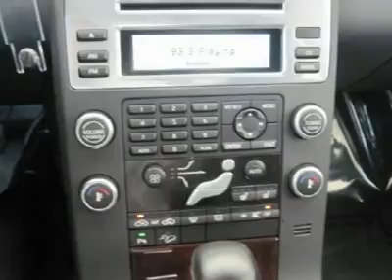2008 VOLVO XC70 Flemington, NJ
2008 VOLVO XC70 Flemington, NJ
Stock

James Toyota Scion Used
174 US Hwy 202/31

Call and ask for details!!! Room for the entire family!!! Ready to roll!!! This fantastic 2008 Volvo XC70 is the family wagon you've been searching for. Affordable luxury awaits. This wonderful XC70 is smooth and comfortable, ready to pamper you on your next road trip!!!